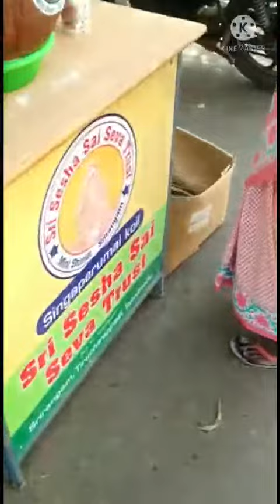BUTTERMILK DISTRIBUTION AT OUR CENTRES (20-4-22)